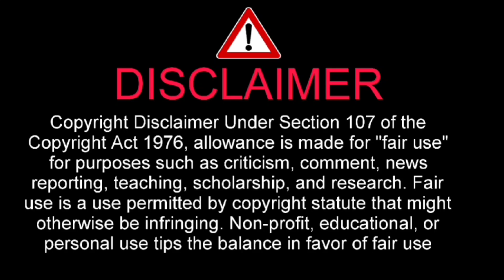「もんた＆ブラザーズ」もんたよしのり 葬儀ビデオ | 「もんた＆ブラザーズ」もんたよしのり葬儀